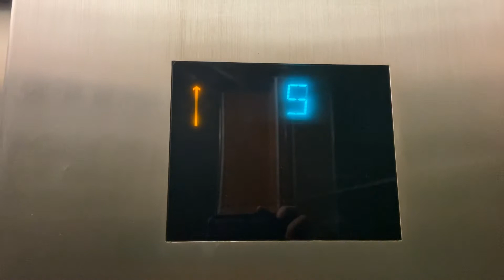Fast 700 FPM Otis Series 4 Traction Elevators @ Dadeland Centre, Kendall, FL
TECH SPECS
Brand: Otis
Model: Series 4/Luxury
Fixtures/Call Buttons: Otis
Chimes: Otis Luxury
Floor Passing Chime: Series 4
Indicator: Series 4
Motor: Traction
Speed: 700 FPM
# of floors served: 17
Year Installed: 2001